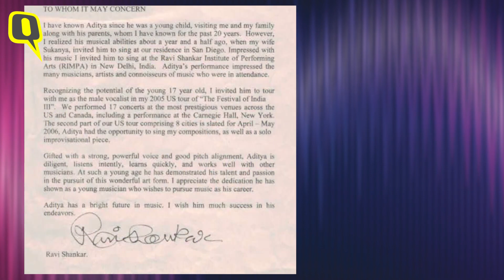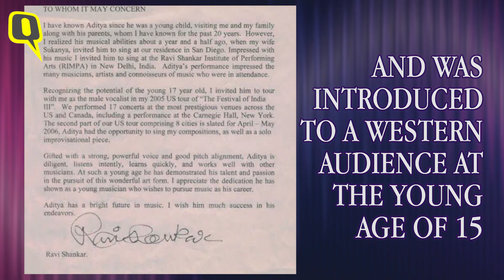'I Can Be Cool & Classical': Meet Indian American Carnatic Musician Aditya Prakash | The Quint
IndianAmerican AdityaPrakash, a young CarnaticMusic virtuoso, grew up in LosAngeles, surrounded by various art forms. Spotted by late PanditRaviShankar, Aditya became the youngest musician to tour and perform with the sitar maestro. We speak with him about his music, growing up years in California when he was a rare South Asian at school, fearful of being too different, keeping his IndianMusic identity and American identity separate – and how being accepted to tour with the maestro changed all that.